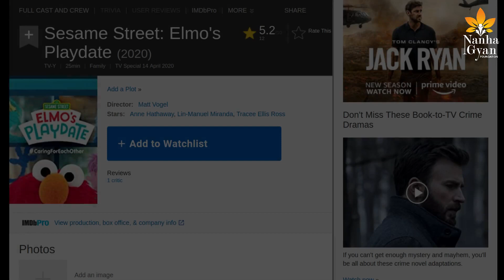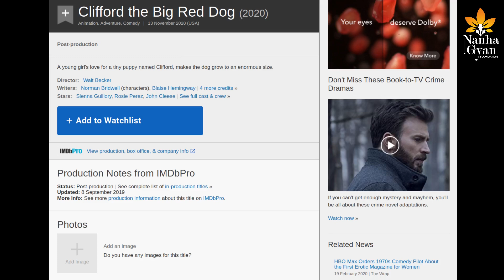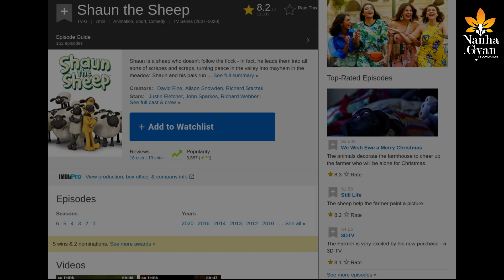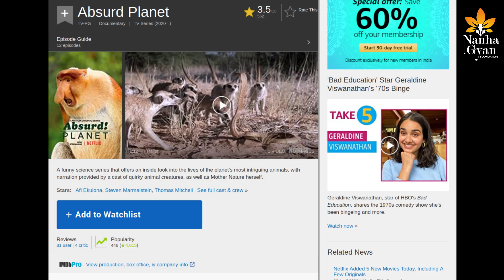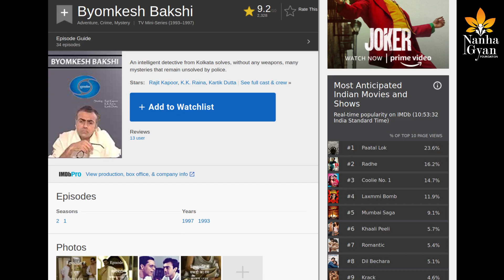Best TV Series to Watch with kids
There are times when screen time is unavoidable but it doesn't matter if the content is of good quality.
Good quality Television content can also lead to psychological enhancements of kids in every age group.
Here are some of the best TV Serials sorted age-wise which you can enjoy with your kids without regretting the time.

To participate in LockDown Talent Hunt send your kid's video to Nanha Gyan Healthy Minds: